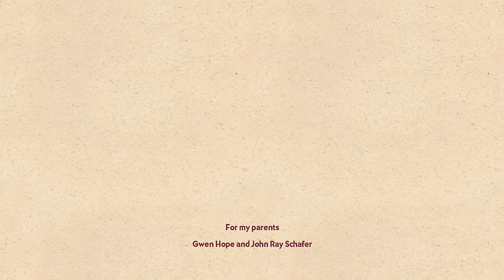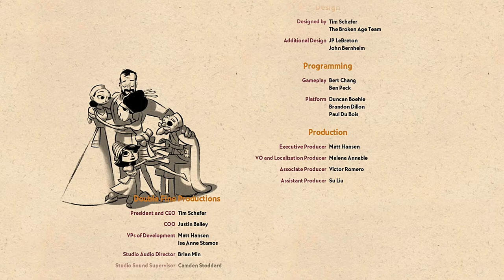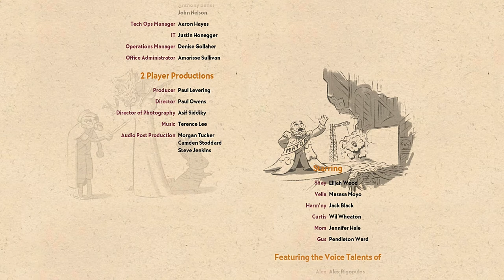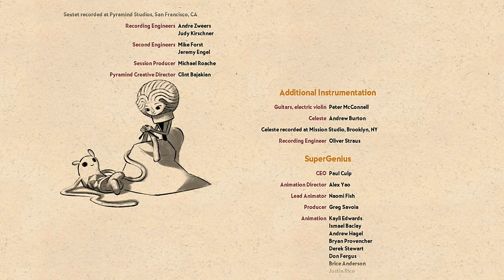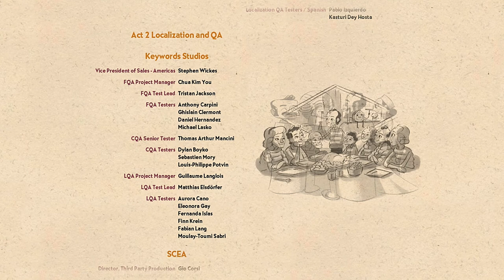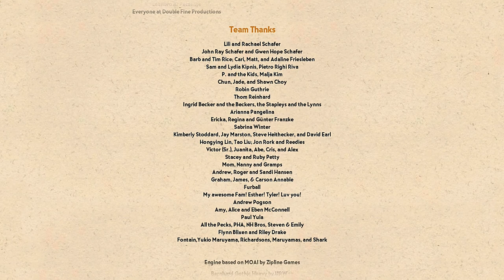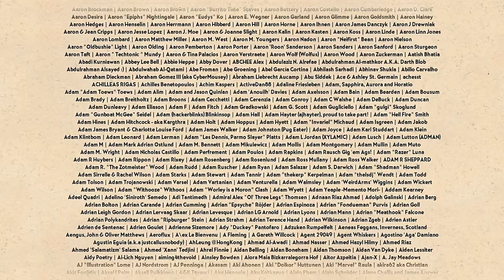Broken Age #29- Coming Together At The End!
Welcome to my Let's Play of Broken Age. This is a story-driven point-and-click puzzle game where I take turns playing as two different characters, Vella Tartine and Shay Volta.

In this episode, I am both Shay and Vella as I complete the game, getting the two together and helping them overthrow the people of an advanced evil city of kidnappers! This involves playing music, tickling a robot, hugging, and a death laser! This is the final episode of this series, and Shay and Vella get to have their happy endings!